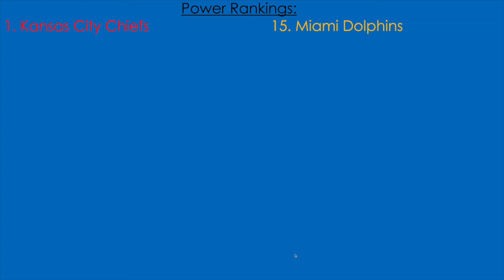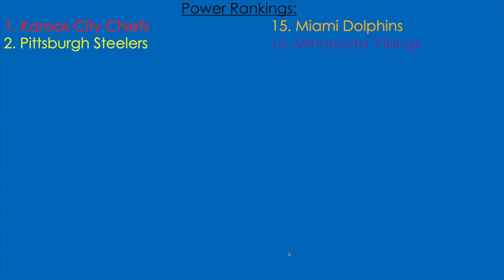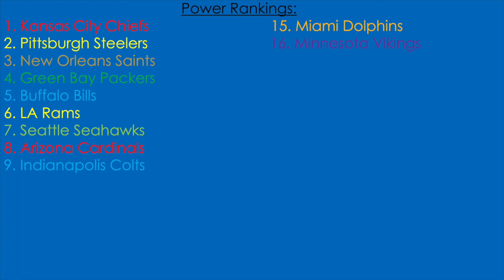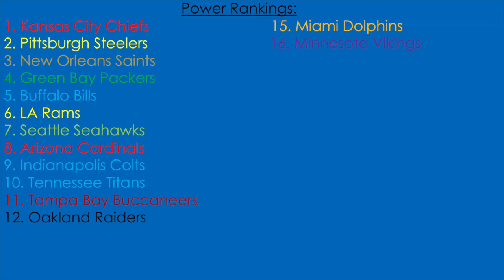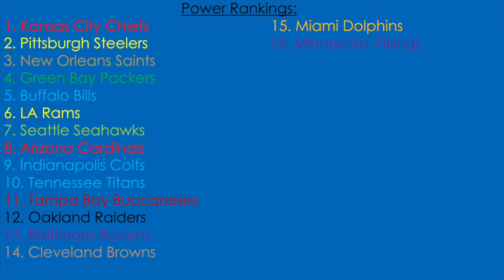NFL Power Rankings Week 12 & Reactions!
Maanav discusses his power rankings for week 11 of the NFL season with detailed analysis and judgement of each team's performance and why they are ranked in a certain way. I also include highlights and commentary of the best plays of week 11.